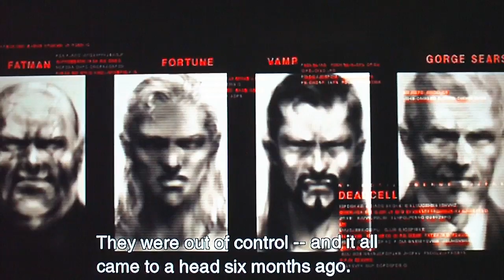Metal Gear Solid 2: Sons Of Liberty Part 11-Iroquis Pliskin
Raiden runs into a mysterious man named Pliskin who fights off Vamp.